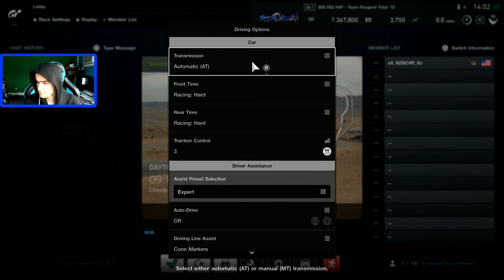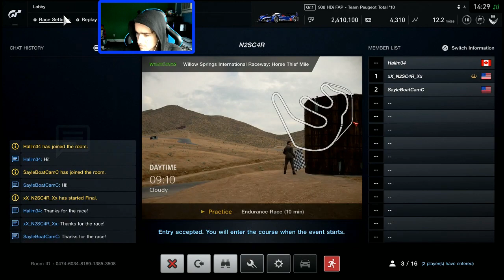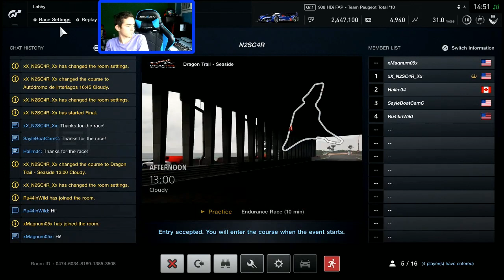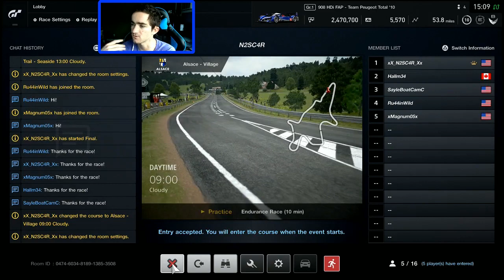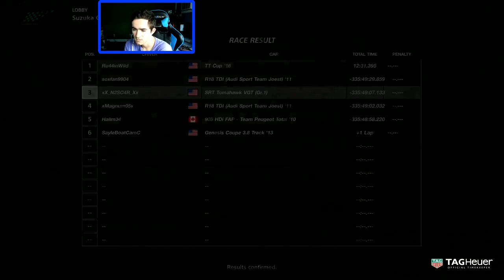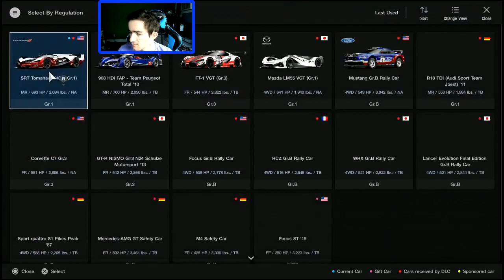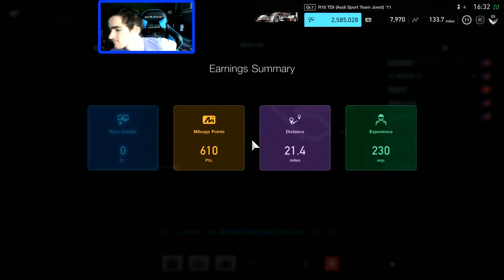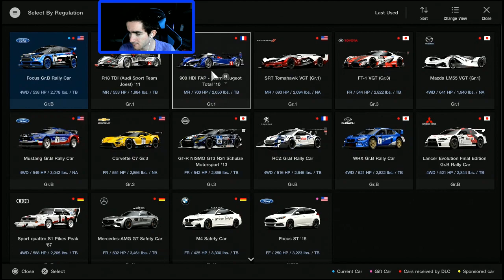Gran Turismo Sport [PS4] Live Stream with fans (1/8/2018)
PLEASE NOTE: This is a business channel open for all ages. Please watch your language and behavior. We closely monitor this channel and any foul language, racial slurs, or bullying of any kind will be cause for permanent ban from this channel. Thank you for your cooperation -- Watch live